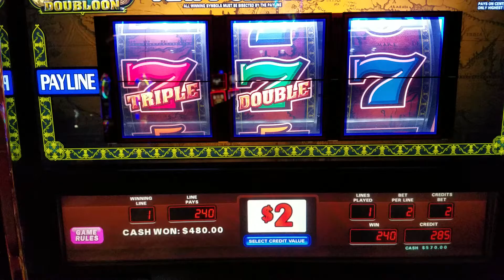$2 TRIPLE DOUBLE MACHINE HIT 6 TIMES PAY!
Love these combo multiplier machines!.  Sometimes rotate between one and $2 bets and when they hit, BOOM.  Did this also seeing a few small hits like 2 cherries